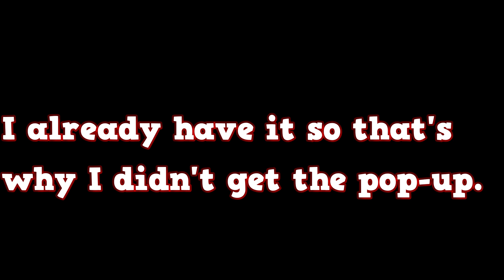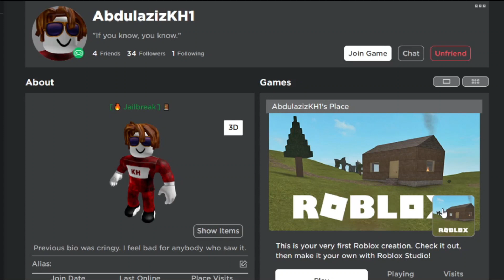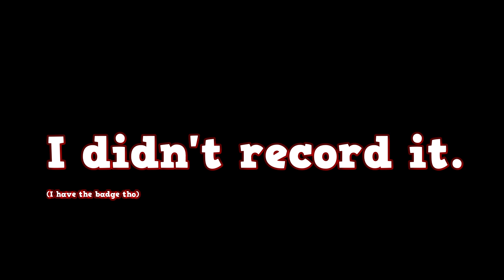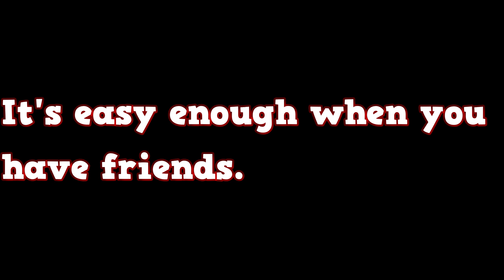How to GET ALL THE BADGES in Jailbreak (Roblox)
How to get the mvp badge in Jailbreak. How to get he bonnie&clyde badge in Jailbreak. How to get all the badges in jailbreak (too lazy to write them all)

If you made it this far, then thanks again for reading!